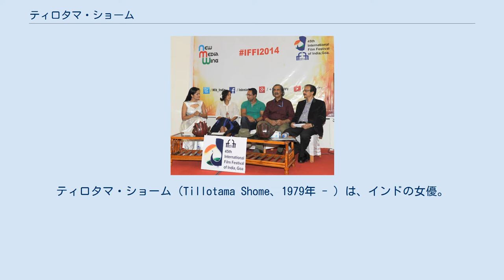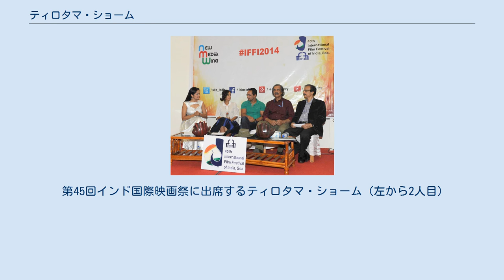ティロタマ・ショーム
ティロタマ・ショーム（Tillotama Shome、1979年 - ）は、インドの女優。
 コルカタ出身だが、父がインド空軍の軍人だったため各地を転々とした。
デリーのレディ・シュリ・ラーム・カレッジに進学し、アルヴィンド・ガウルが主催する劇団「アスミタ劇場」に参加した。
2004年秋にニューヨークに留学し、ニューヨーク大学で演劇教育の修士課程を修了後は同地で社会活動に従事し、2008年5月に帰国してムンバイに移住した。
ニューヨークでは刑務所で服役する殺人犯たちに演劇を指導する活動を行っていた。
 2001年にミーラー・ナーイルの『モンスーン・ウェディング』で映画デビューし、2004年にフローリアン・ガレンベルガーの『Shadows of Time』に出演した。
インドに帰国後の2008年にクレア・マッカーシーの『The Waiting City』で修道女を演じた。
マハシュウェタ・デヴィの小説を原作とした『Gangor』ではソーシャルワーカーを演じている。
2012年にカウシク・ムカルジーの『Tasher Desh』に出演し、同年にディバカル・バネルジーの『Shanghai』にも出演している。
Rediff.comは『Shanghai』での演技を「ショームはヒンディー語映画で今年最も悲痛な演技を見せた」と批評している。
2013年に出演した『Qissa』では男性として育てられた女性を演じ、アブダビ映画祭のニュー・ホライズン部門の最優秀女優賞を受賞するなど高い評価を受けた。
 第45回インド国際映画祭に出席するティロタマ・ショーム（左から2人目）